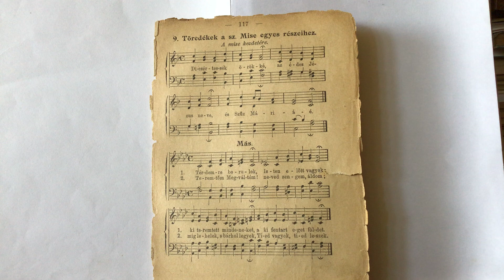Dr. jur. Bene Ferenc Alt ef.: Dicsértessék örökké az édes Jézus neve, folyt.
9. Töredékek a sz. Mise részeihez. A Mise kezdetére.